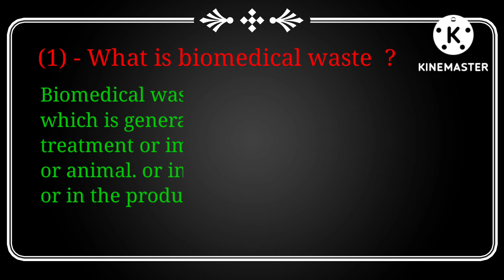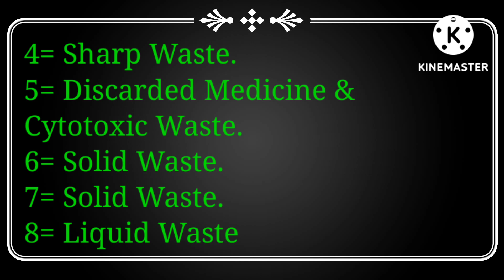Bio-medical Waste (@poonamlakra977 )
Bio-medical Waste(poonam lakra)

Your query.

Bio-medical Waste
What is bio-medical waste
bio-medical waste kya he
how many type of bio-medical waste

Source of waste
chatagory of waste
Components of waste
According to WHO:-

Source of waste
chatagory of waste
Components of waste
According to WHO:-

Bio-medical waste generated during
the diagnosis, testing, treatment, research
Or productio of biological product's for
human or animal🐵🐔🐶🐷
Bio-medical Waste
Source of waste
chatagory of waste
Components of waste

According to WHO:-

human or animal🐵🐔🐶🐷
Bio-medical Waste
Source of waste
chatagory of waste
Components of waste

According to WHO:-

human or animal🐵🐔🐶🐷
Bio-medical Waste
Source of waste
chatagory of waste
Components of waste

According to WHO:-

human or animal🐵🐔🐶🐷